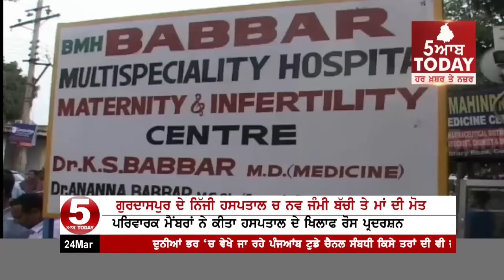New-born child and mother died during delivery to negligence of doctors in Gurdaspur